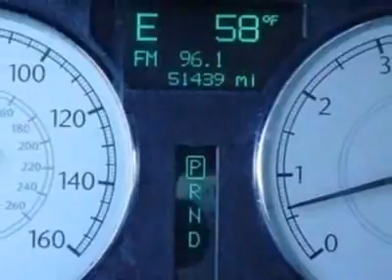2006 Chrysler 300 C Sedan - Rock Hill, SC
Honda Cars of Rock Hill - Rock Hill, SC, Rock Hill, SC - Chrysler 300 C